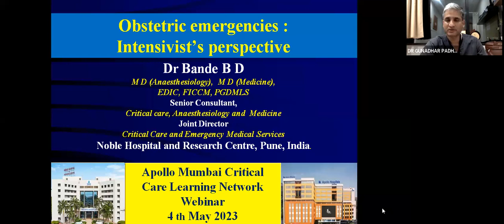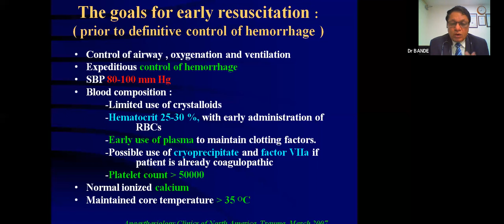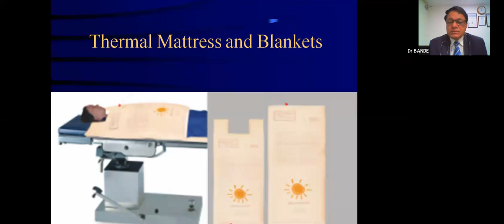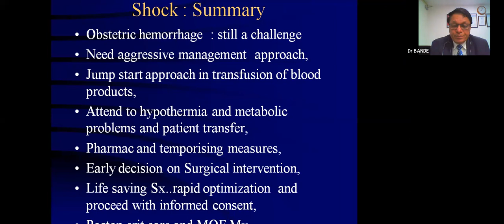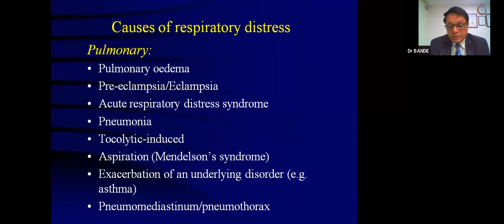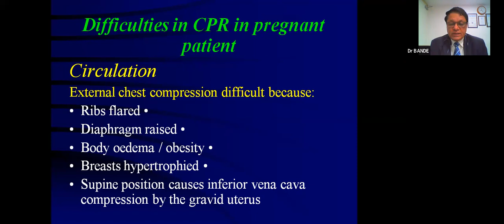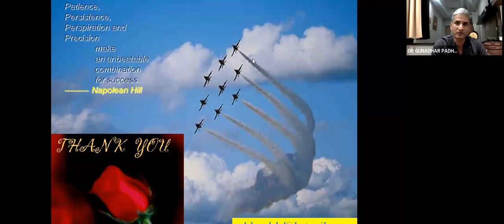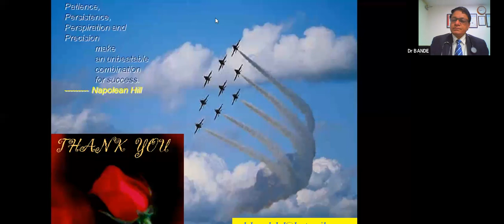OBSTETRICS EMERGENCIES AND ROLE OF AN ICU PHYSICIAN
AMCLN invited you all to this one more very imortant academic webinar on obstetrics emergencies and  how does intensivist play a vital role in managing such high risk cases in intensive care area.